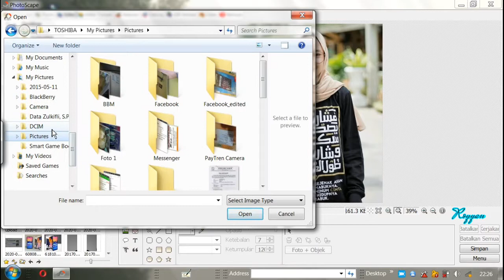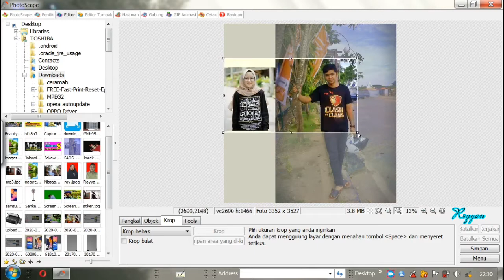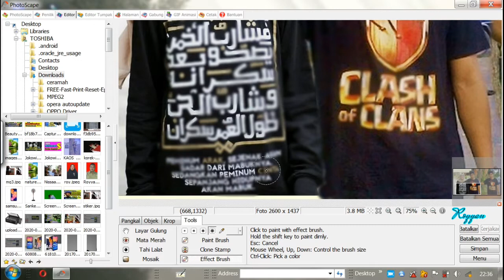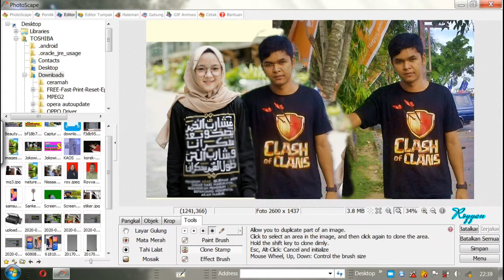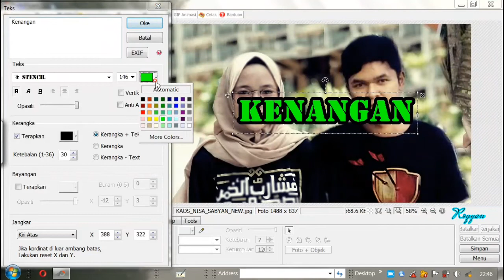Tutorial Menggabungkan Foto di Aplikasi Photoscape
EDITING PHOTOSCAPE
EDIT FOTO BERSAMA NISSA SABYAN
CAMERA 2015 VS 2020
HUHUHU HASIL SUSAH DI SINKRONKAN